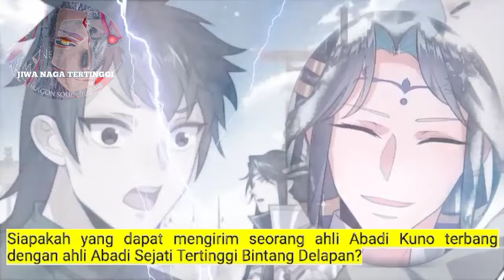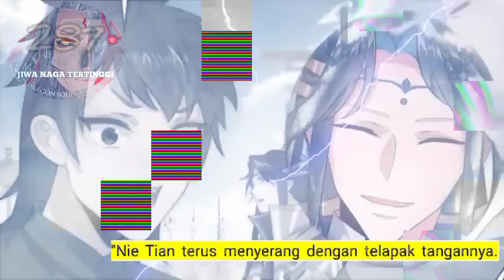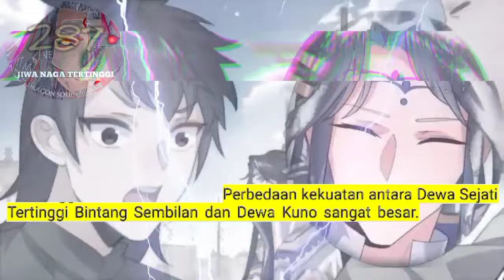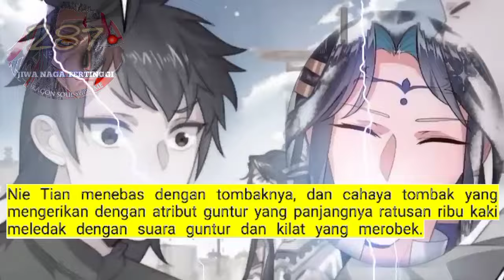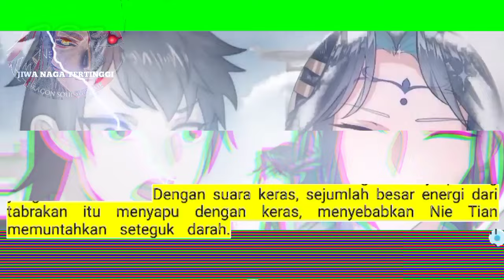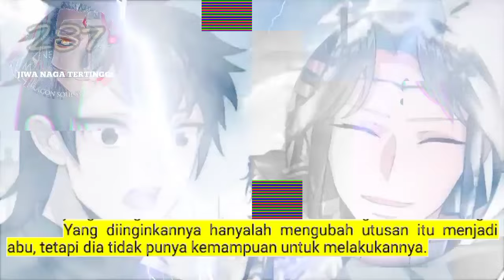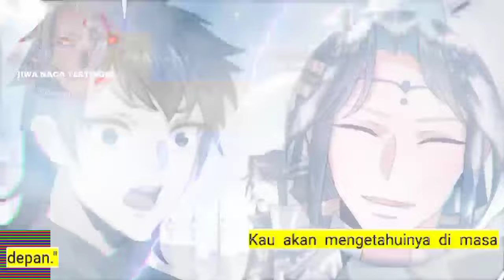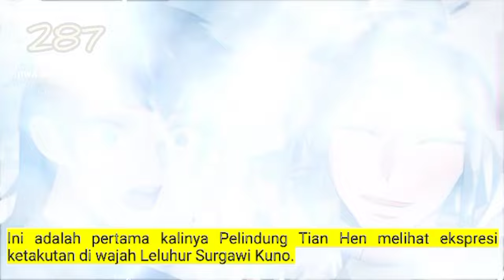Jiwa Naga Tertinggi season 287